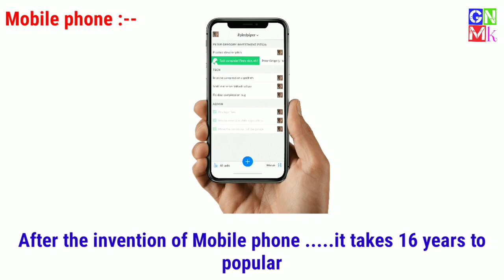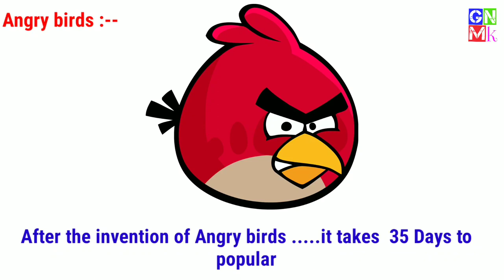How much time taken to Success this Apps?? | Facebook | What's app | YouTube | Instagram | Twitter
Sri surya junior college jaggampeta || key to success || by br shafi || MOTIVATIONAL speech||

Follow me ⤵️⤵️⤵️⤵️

IMAGES ARE COPYRIGHTED
CONTENT :-- NEWSPAPER

SOME ARE COPYRIGHTED